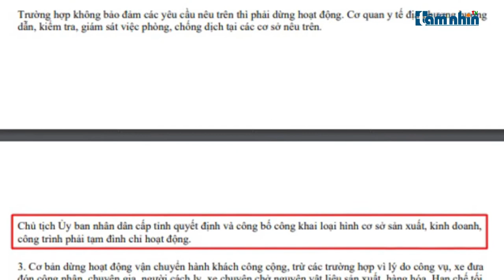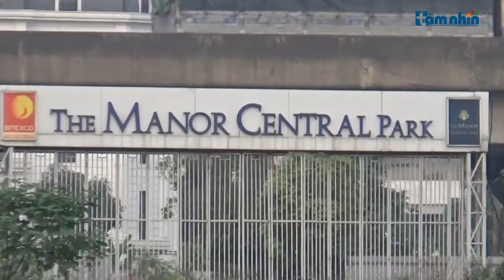Bitexco Group có phớt lờ chỉ thị 05 của UBND TP Hà Nội?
Tầm nhìn TV: Việc tạm dừng tất cả các công trình xây dựng được nêu rõ trong Chỉ thị 05 nhưng CĐT dự án The Manor Central Park của tập đoàn Bitexco làm Chủ đầu tư vẫn bất chấp, tổ chức cho cả trăm công nhân làm việc tại dự án?